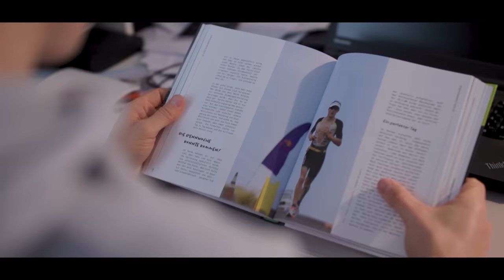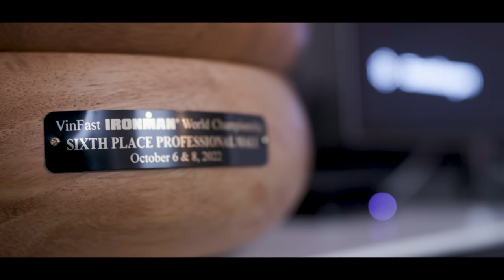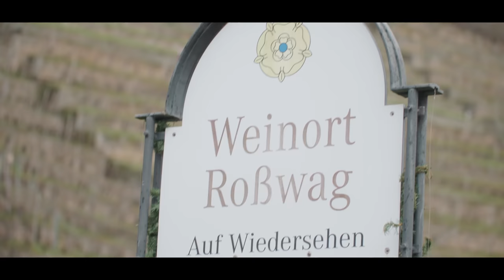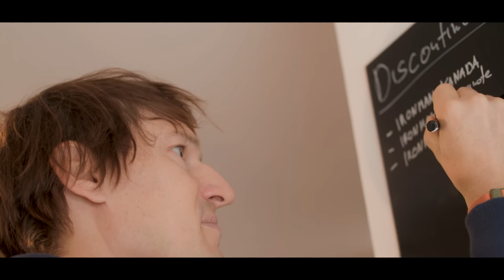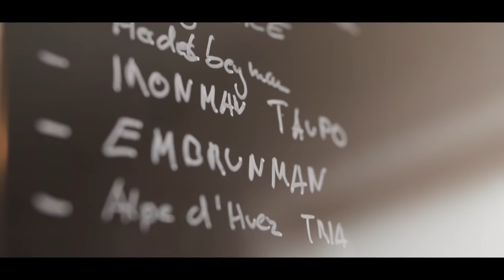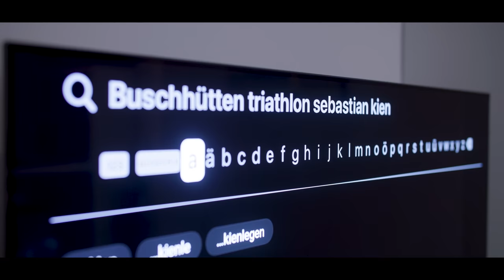Time to say GOODBYE | The Documentary "DISCONTINUED" | EP. 1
It's REAL. My last year as a professional triathlete has started. Wow! I have mixed feelings about it after so many years in triathlon. This is my passion. My Life. I had so many ups and down in my career. Sure winning the ironman world title in 2014 is something special that changed my life. But not only that. Now looking back at my career going into my last year i can truly say i am proud. But i also have so many things left i want to do and that i am now able to.